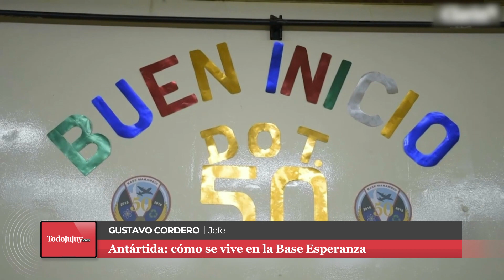La vida en la Base Esperanza